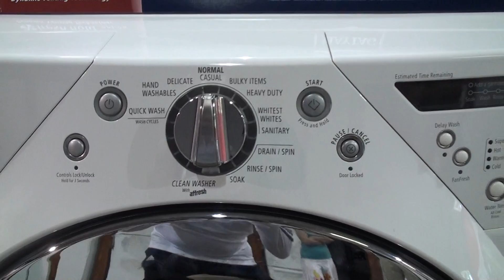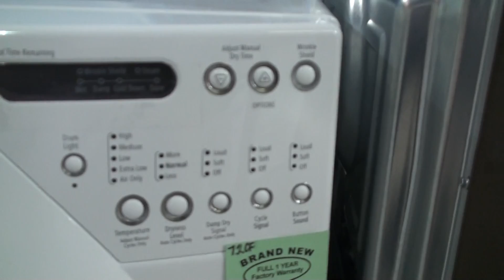Top Realtor Perry Henderson Secures An Extra 10% Customer Discount At Giant Appliances Washer Dryers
I am not the listing agent for this property but am a top selling REALTOR in Austin showing it for an actual client. When you select your Austin REALTOR, the right REALTOR, like Perry Henderson and the Live Well Team, we're here to help and never to busy for you or your referrals.